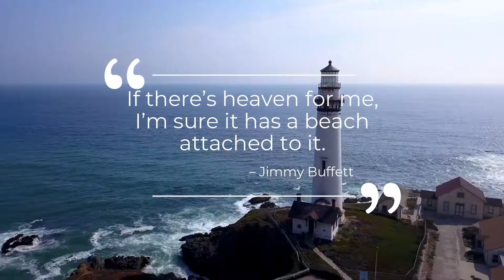Santa Cruz Summer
Nothing like a Santa Cruz Summer & Santa Cruz Salmon Jerky!
Video by Live Web Promo & The Video Maker Pro